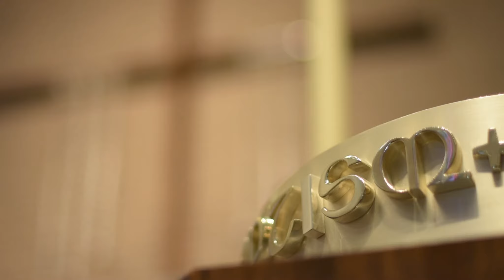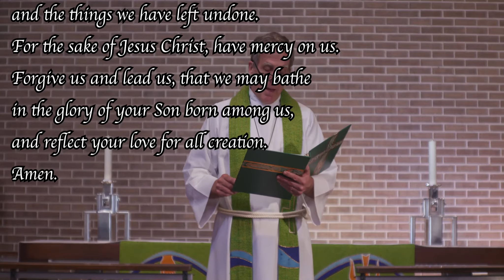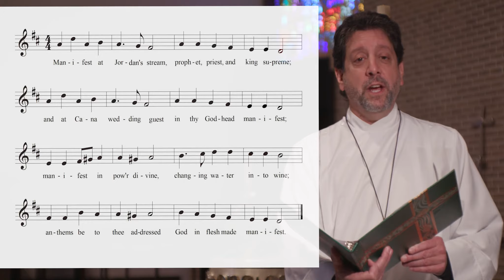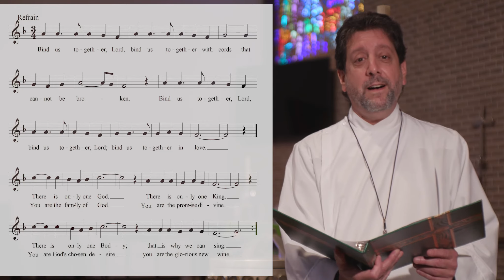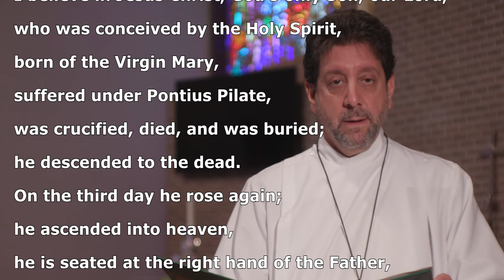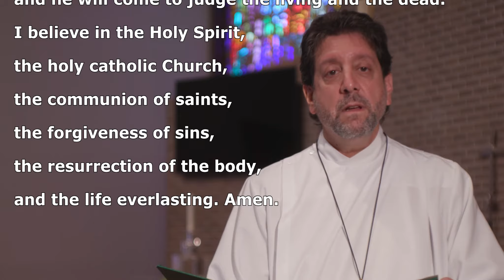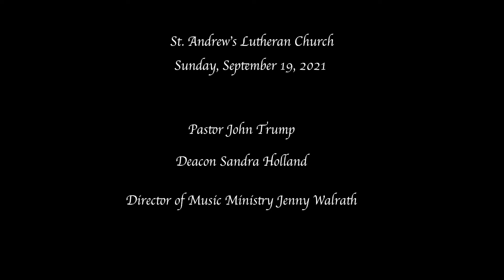St. Andrew's Sunday Worship for 1-16-2022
Join us online for Sunday worship!

“Songs of Thankfulness and Praise” text by Christopher Wordsworth, 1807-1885, alt. Music by Jakob Hintze, 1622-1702; public domain. Music. Podcasted with permission under CCLI license 3131585. Podcasted with permission under OneLicense A-717852.